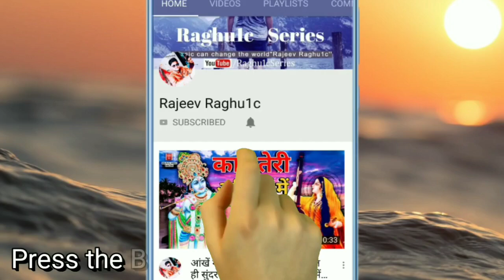ओ मैया तैने का ठानी मन में/पं. श्री कौशल तिवारी/Ram Siya Bhej Diye Ri Van Mein/Sad Bhajan 2019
👉 श्री कृष्ण जन्माष्टमी स्पेशल भजन संध्या प्रोग्राम ग्राम अकाझिरी जिला शिवपुरी  मध्य प्रदेश//Shri Krishna Janmashtmi Special Bhajan Sandhya Program Village Akajhiri District Shivpuri Madhya Pradesh.

👉 आयोजक:- श्री गणेश नवयुवक मंडली ग्राम अकाझिरी जिला शिवपुरी मध्य प्रदेश ।

👉 Song:-  बेस्ट हिन्दी भजन कीर्तन, पं. श्री कौशल तिवारी भजन, ओ मैया तैने का ठानी मन में, O Maiya Taine Ka Thani Man Me, Best Hindi Bhajan Kirtan 2019

👉 Singer:- Pandit Shri Kaushal Tiwari Gwalior Madhya Pradesh.

👉 Blogger:-
👉 Bhajan Upload By || Rajeev Raghuwanshi ||